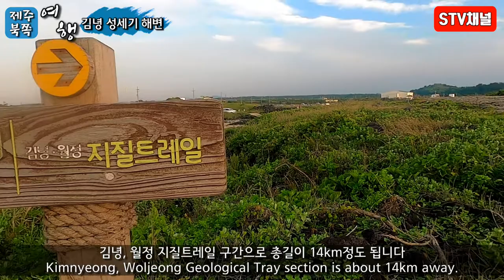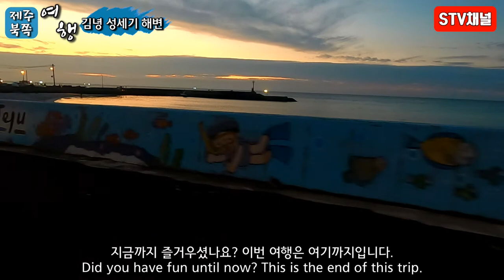[제주도여행] 김녕 성세기해변/제주 바다색이 이쁜 해수욕장/제주 포토스팟/제주도 가볼만한곳/국내여행/Korea hot place/Korea hot trip/韓国旅行[STV채널]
[제주도여행] 김녕 성세기해변/제주 바다색이 이쁜 해수욕장/제주 포토스팟/제주도 가볼만한곳/국내여행/Korea hot place/Korea hot trip/trip in Korea/韓国旅行[STV채널]

총 면적 4만 9000㎡, 백사장 길이 200m, 너비 120m, 평균수심 1~2m로, 제주시에서 동쪽으로 23.4㎞ 떨어진 지점에 있다. 크기가 자그마한 백사장에 깔린 부드러운 모래와 푸른빛의 맑은 바닷물은 주위의 기암절벽과 어우러지며 아름다운 풍광을 보여 준다. 야영장, 주차장, 화장실, 탈의실, 샤워장 등 편의시설이 고루 갖추어져 있다. 해수욕과 함께 갓돔, 노래미돔 등을 낚시하는 갯바위 낚시를 겸할 수 있고 캠핑, 윈드서핑, 수상스키 등을 즐길 수 있다.

주변에 김녕사굴, 만장굴, 김녕미로공원, 제주공예단지, 함덕해수욕장 등 관광명소가 많이 있다. 찾아가려면 제주시에서 동회선 시외버스를 타고 해수욕장 앞에서 내린다.[출처]두산백과
이용시간 : 09:00~18:00
주차료 : 무료
입장료 : 무료
주소 : 제주 제주시 구좌읍 김녕리